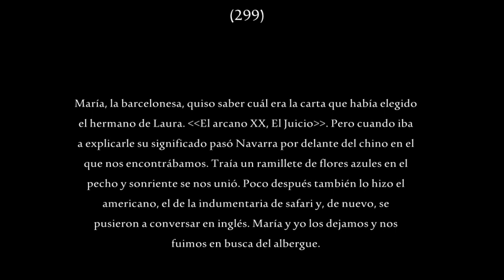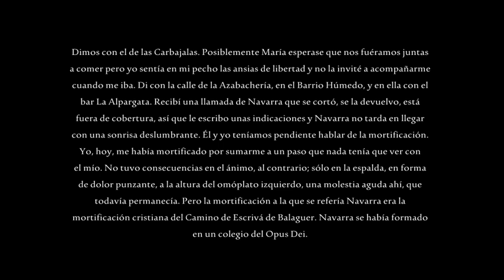299. En León del chino al albergue de las Carbajalas a La Alpargata